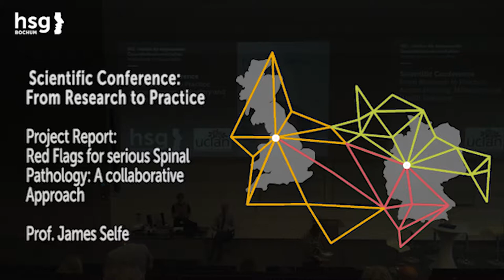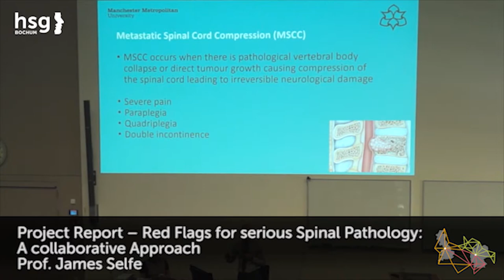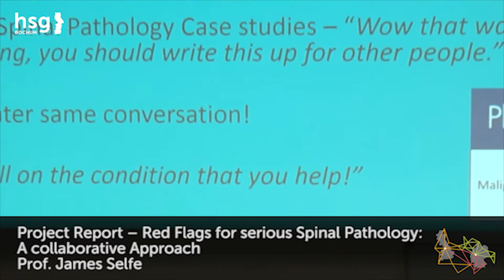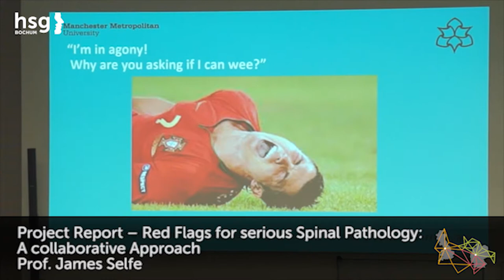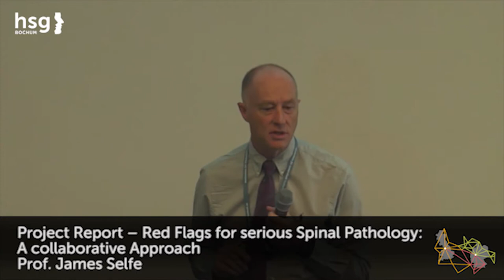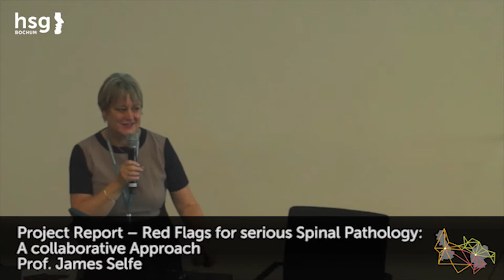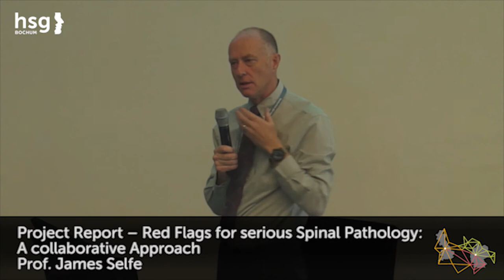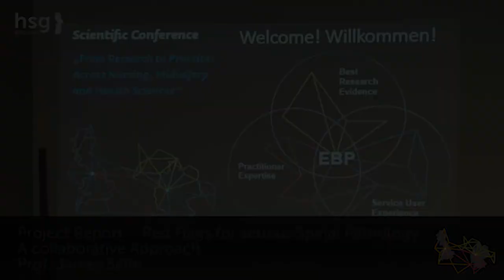Project Report – Red Flags for serious Spinal Pathology: A collaborative Approach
Project Report by Prof. James Selfe at the Science Conference on 20 September 2018 at the University of Health (hsg Bochum) in Bochum. Topic: Red Flags for serious Spinal Pathology: A collaborative Approach

Prof. James Selfe is Professor of Physiotherapy at Manchester Metropolitan University.